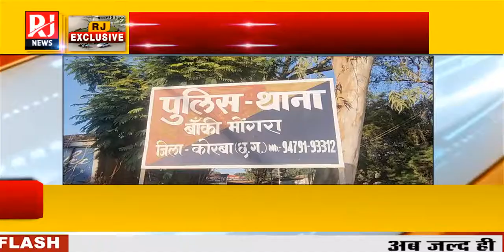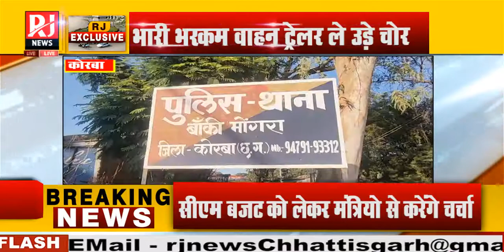Korba : तीन दिन पहले हुए ट्रेलर की चोरी में 3 आरोपियों को पुलिस ने पकड़ा | RJ News Chhattisgarh